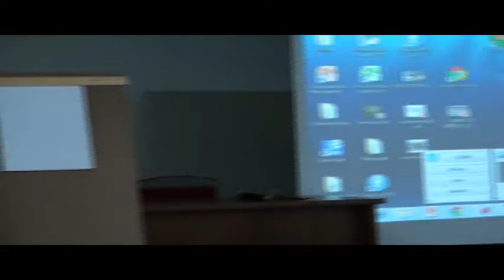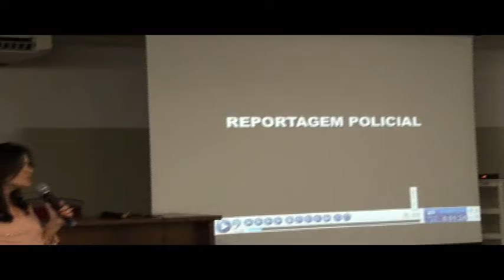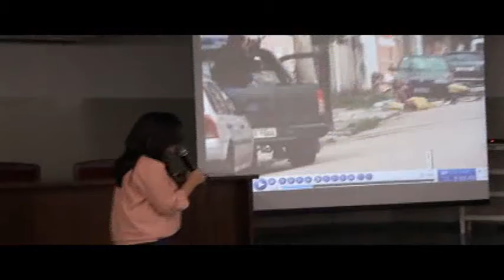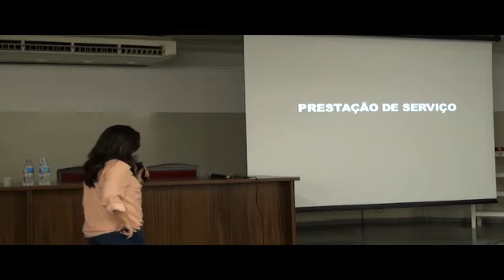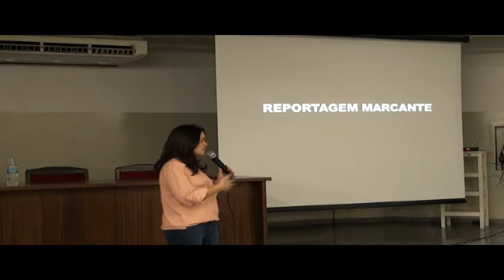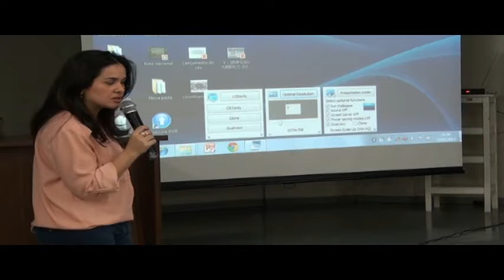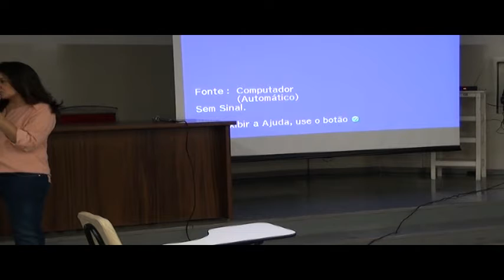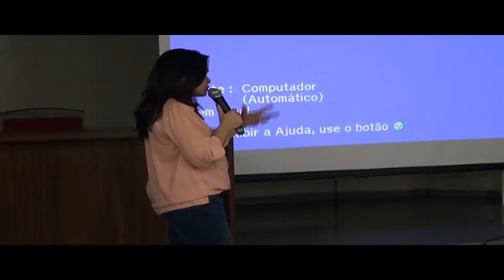ISABELE BENITO - 10/05/2013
Cobertura na íntegra da jornalista e apresentadora do SBT do Rio de Janeiro Isabele Benito, na última noite da 18ª Semana de Comunicação.